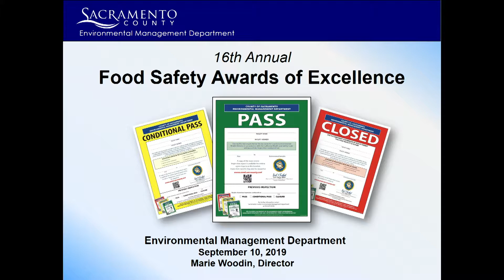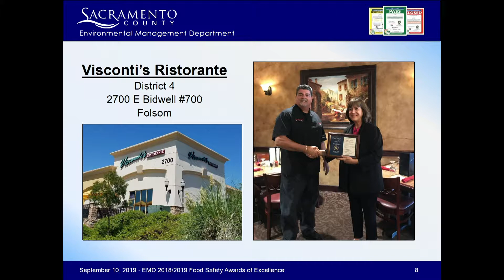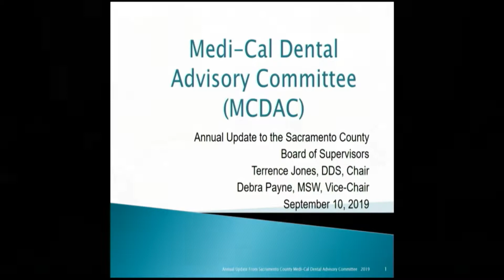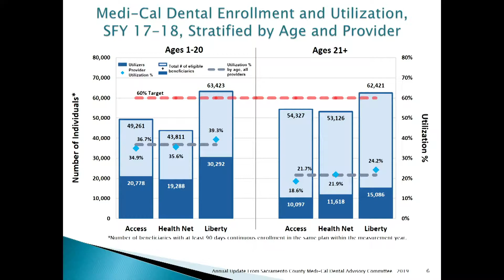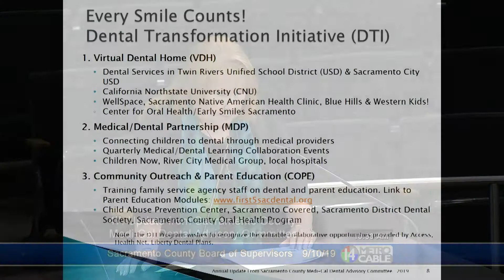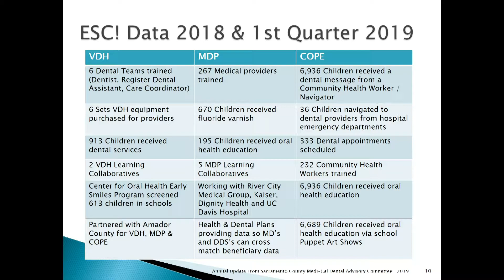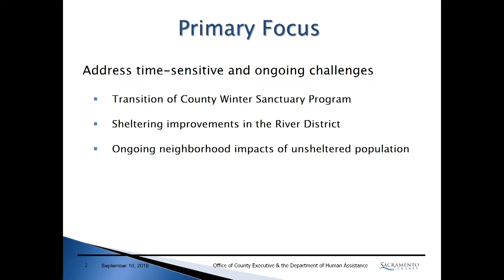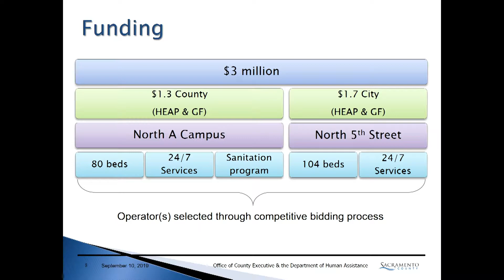Board of Supervisors - September 10, 2019